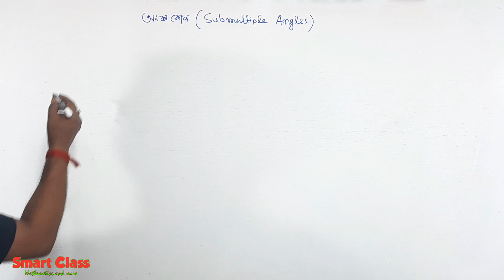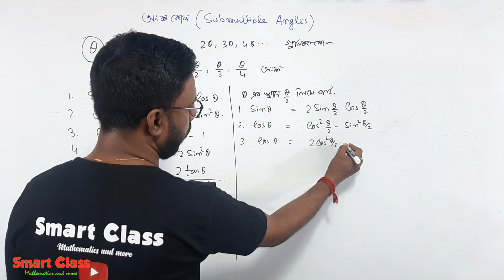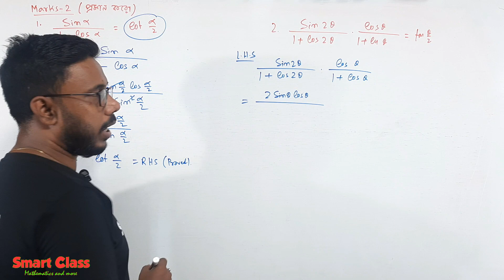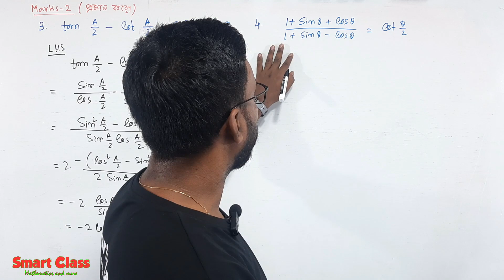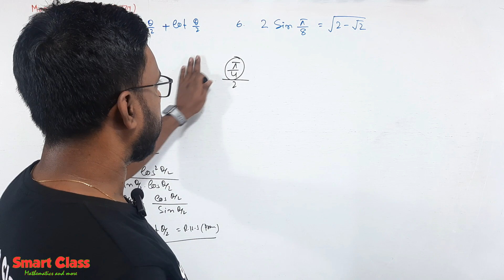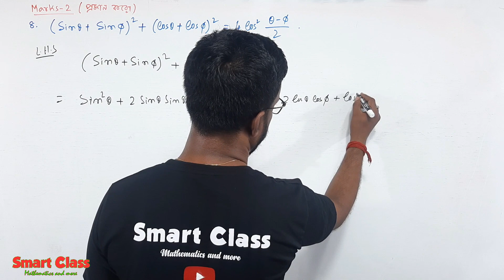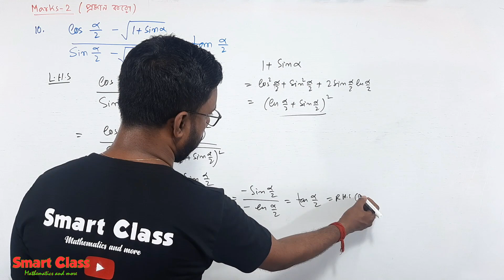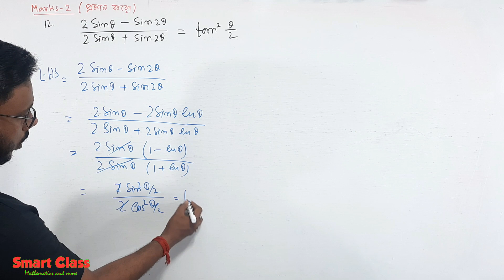Trigonometric Functions of Submultiple Angles | অংশ কোণ | Part-1| Class 11 Math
Trigonometric Functions Of Submultiple Angles Part 1 Class 11 Math Unit 2 Chapter 7 Bengali SN Dey book solutions, Theory, MCQ, and Very Short Questions.

Trigonometric Functions Of Submultiple Angles Class 11, Submultiple Angles Part 1, Class 11 trigonometry chapter 7, 11.2.7.1, SN Dey book solutions, অংশ কোণ, Science, Math, Trigonometry Class, Class 11 Math Unit 2 chapter 7